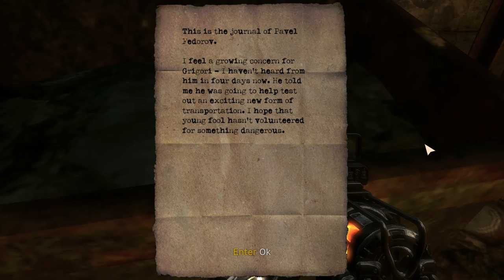Let's Play Singularity ☢ 12 Echo Zek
We use Deadlock to trap soldiers in bubbles of frozen time, then blast them to bits with a fancy new sci-fi weapon, the Spikeshot. Just when it seems like the action is over, we fight a spooky invisible mini-boss!